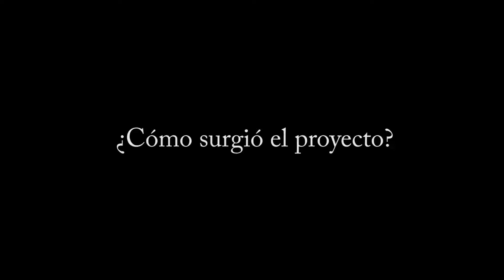Entrevista con Jasper Vrancken, director de "Muil"